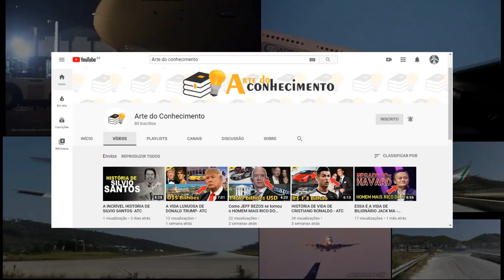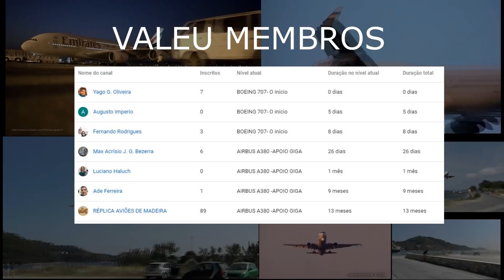CEMITÉRIO DE AVIÕES GIGANTES 1: ROSWELL AIR CENTER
Olá amigos, beleza? espero que gostem desse vídeo sobre o cemitério de aviões em Roswell.